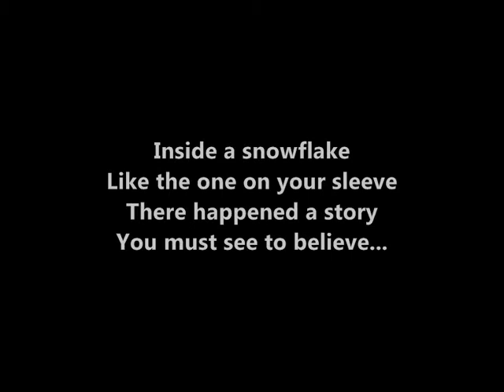The Gully Grinch | Part 1 of 3 - A Merry Xmas in Whoville (watch all parts)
Created by ENOUGH/Performed by their students - Merry Christmas :)